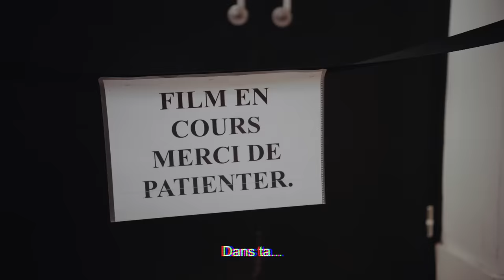Asakura - ASMR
Parle pas noichi parle pas...

Réalisation : Asakura
Image : Léo Odekerken, Hugo Paturel
Production executive : BOX Productions
Auteur : Asakura
Prod : Le Side
Mix: Jeremie Tuile
Mastering : Eric Chevet

Merci à :
Le Jangle Paris
L’Institut du Monde Arabe
Le cinéma 7 Parnassiens
La salle de yoga CHAPS